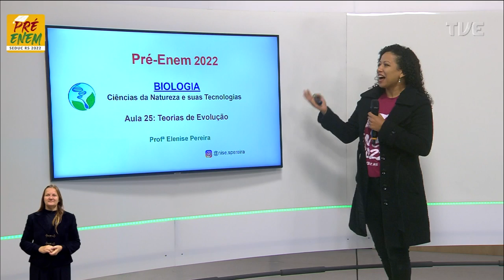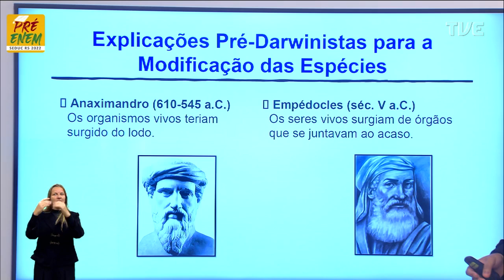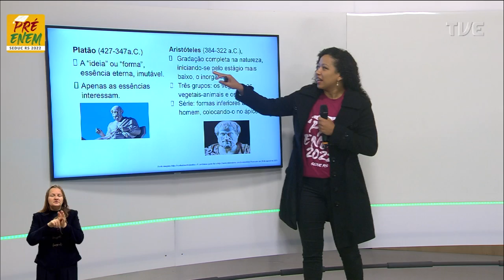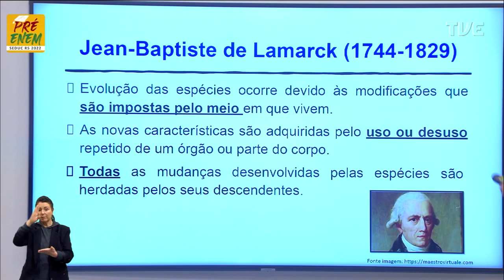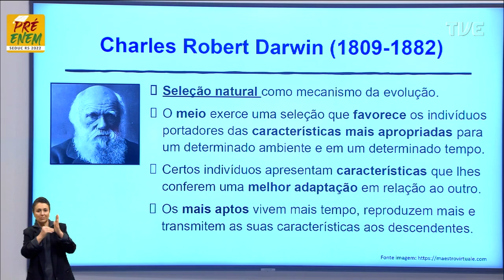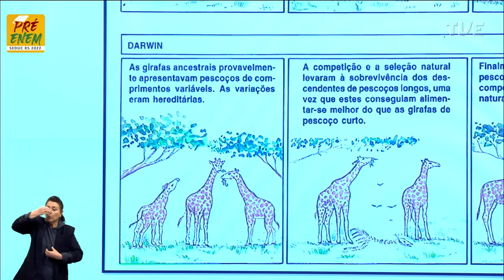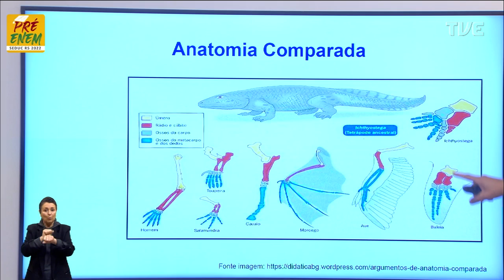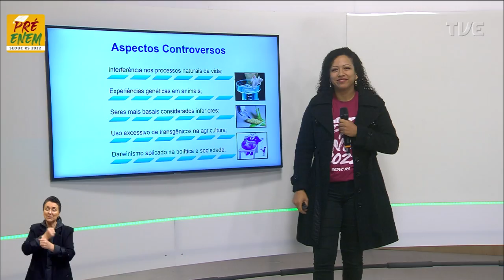Pré-Enem 2022 - Biologia - Aula 25 - Origem e evolução da vida: Teorias de Evolução - 25/08/2022